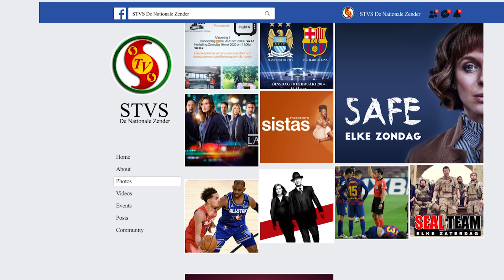STVS FACEBOOK Promo